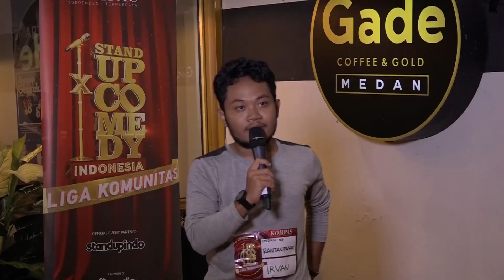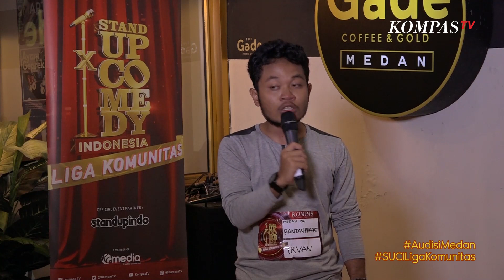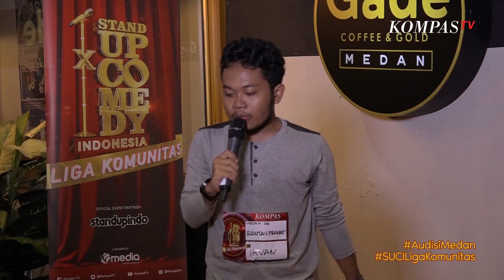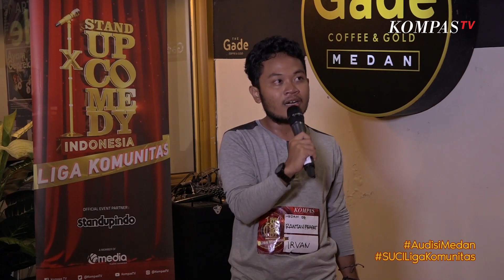Stand Up Irvan: Beli Obat Pakai Warna | Audisi SUCI Liga Komunitas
SUCI Liga Komunitas mencari komika hampir dari seluruh daerah di Indonesia. Tim SUCI mengadakan audisi di 5 kota, yaitu Medan, Makassar, Solo, Balikpapan, dan Bekasi.

Dari banyaknya peserta, hanya ada 20 orang komika yang terpilih untuk mengikuti babak penyisihan di Jakarta untuk mencari 1 orang juara yang berhak mendapatkan ultimate ticket ke SUCI X.

Berikut ini merupakan stand up dari seluruh peserta yang mengikuti audisi SUCI Liga Komunitas pada bulan Juli di 5 kota, baik yang lolos maupun tidak lolos audisi.

Komika yang tampil ini adalah Irvan, komika asal kota Rantauprapat yang mengikuti audisi di kota Medan. Dalam stand up-nya, ia mengaku sebagai orang farmasi. Sayangnya, Irvan belum berhasil lolos audisi nih.

Tapi kira-kira seperti apa ya penampilannya? Yuk nonton stand up Irvan berikut ini!

YouTube: Stand Up Kompas TV